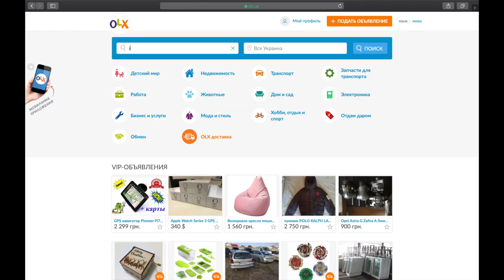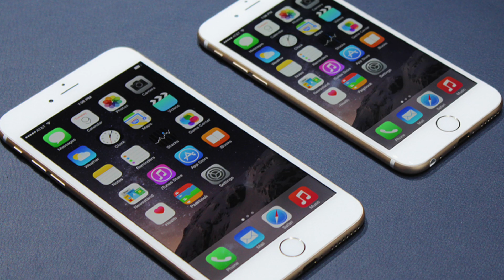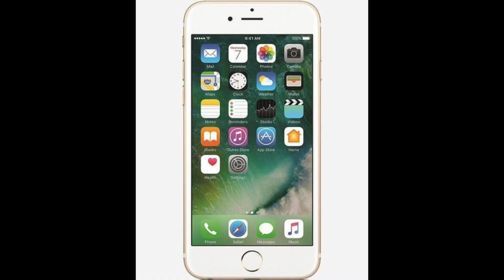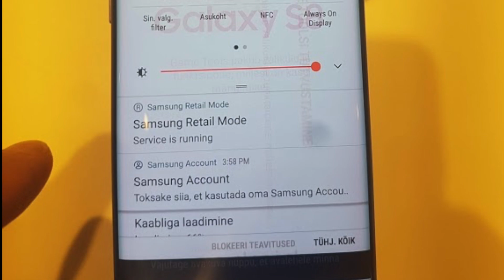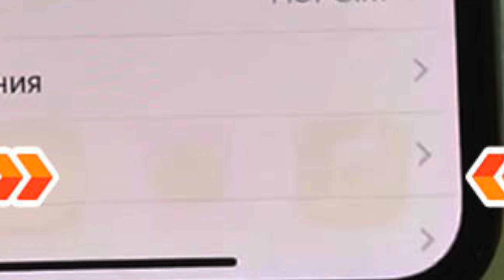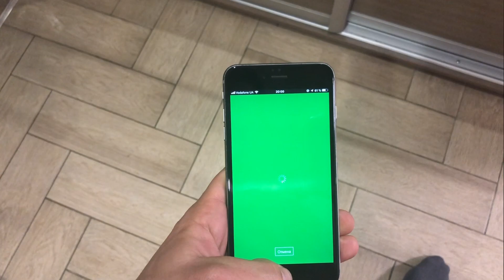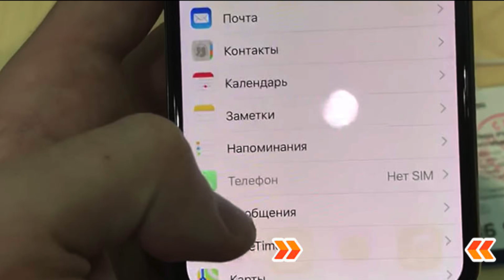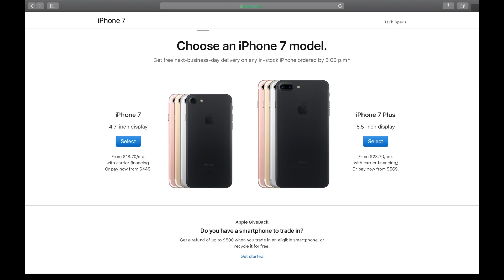Обзор iPhone 6S Plus в 2019? Лучший в районе 300$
Всем привет! В этом видео я хочу рассказать про опыт использования iPhone 6S Plus за больше чем 3 года! И хочу поделиться мнением почему не надо бояться покупать Б.У айфоны на примере своего и почему сейчас самое время купить не дорогие iPhone 7, iPhone 7 Plus!

Деньги пойдут исключительно на покупку оборудования и игр! Короче на то чтоб сделать контент лучше, качественней и разнообразней!